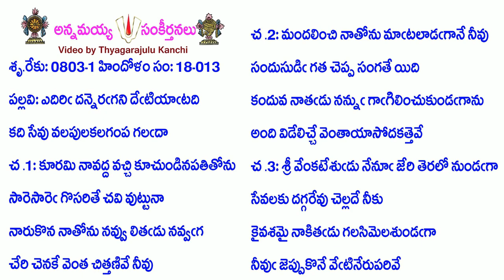Book18-Song13-8044-ఎదిరిఁ దన్నెరఁగని దేఁటియాఁటది-edirim̐ danneram̐gani dēm̐ṭiyām̐ṭadi